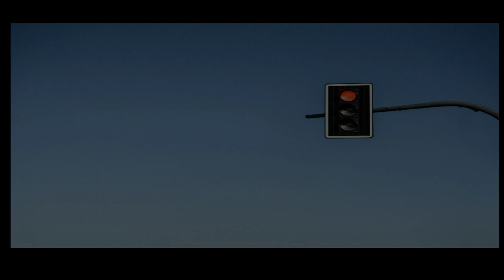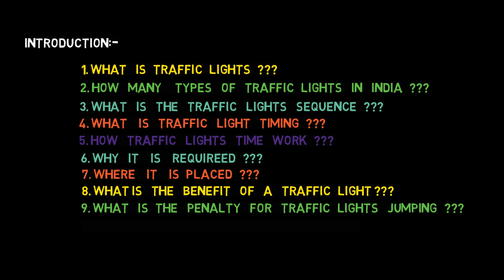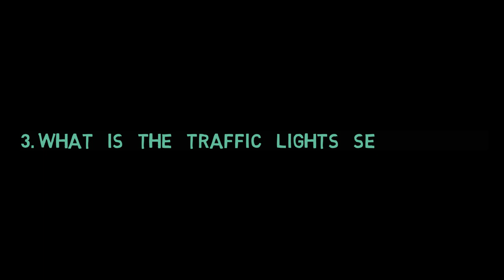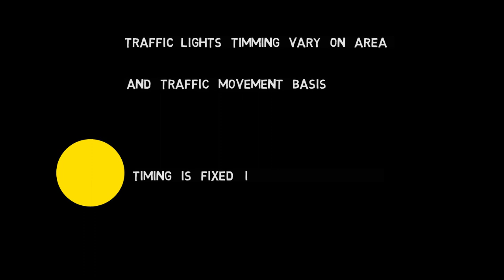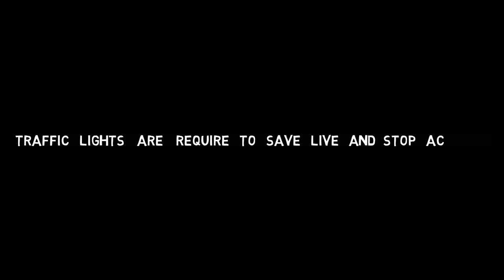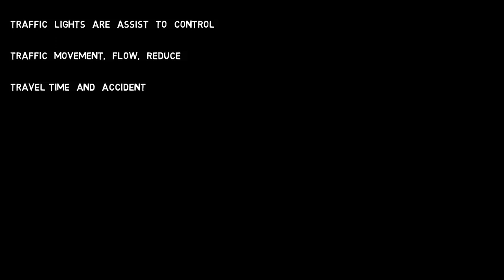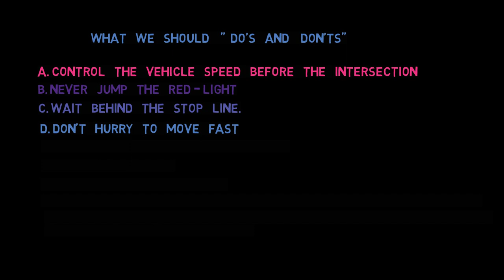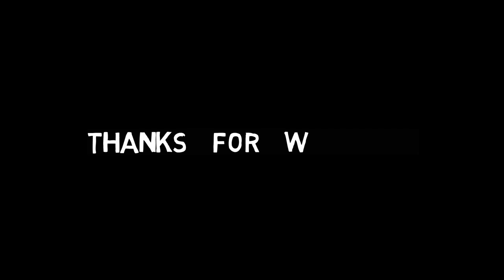Traffic Lights Old & New Sequence,Timing ,Penalty-2020 ||Meri sadak Mera Rasta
Traffic lights –is it Necessary for Indian Road-2020|| Details ABC Traffic Lights

Introduction:-
1. What are   Traffic   Lights   ???
2. How many types of Traffic Lights in    India   ???
3. What is the traffic lights sequence   ???
4. What is the traffic light timing   ???
5. How traffic lights Time work   ???
6. Why it is Required   ???
7. Where it is Placed   ???
8. What is the benefit of traffic light ???
9. What is the penalty for traffic lights jumping   ???
10. What we should do?

1.  What are   Traffic Lights   ???
         Traffic lights are a road signal to control systematically movements of the Vehicles.

2. How many types of  Traffic Lights in  India???
Three  types  of  Traffic lights in  India
 Red  lights stand for  a “Stop”
 Yellow  (Amber) lights stand for “Caution”
 Green lights  stand for “Proceed”

3. What is the traffic lights sequence   ???

The basic sequence contains  two  phases

(Old    Phase)
1.  Red     –  Amber   -   Green
2.  Green   - Amber    –   Red

(New    Phase)
a. Red      +  Timing      -  Green
b. Green  +  Timing      -   Amber    -    Red

4. What is the traffic light timing   ???

Traffic   lights    timing    vary    on the area    and    Traffic    movement    basis (Urban    area, Rural   Area)
But  Amber    lights   timing    is    fixed     it    blinks    for     3   Sec

5. How traffic lights Time work   ???
Traffic lights signal work with either  timer or sensor

6. Why it is Required   ???
    Traffic lights are required to  save  live  and stop  accident

7. Where it is Placed   ???

Traffic  signals  are  mostly  placed  at  intersections  /  Crossroad     to    control  the    traffic    flow

8. What is the benefit of a  traffic light    ???
Traffic lights are  assist  to control  traffic    movement,    flow,    Reduce    travel time    and    Accident

9. What is the penalty for traffic lights jumping ???
Fine   Rs  -  1000    to    5000
6   month’s    to   1   Year   jail
Driving     License    seized

10.    What we should  “  Do’s    and     Don’ts”

a. Control the vehicle speed before the intersection.
b. Never Jump the red - light
c. Wait behind the stop line.
d. Don’t hurry to move    Fast
e. Look both sides and move slowly
f. Move-in sequence
g. Never speed the vehicle
h. Never go if    Amber light is start blink after green lights
i. If     your     position    is centre of    the    intersection,    Move    fast    if    amber light starts to blink

Drive  Slow
Follow Traffic Rules
Save  Lives
Sadaka Surakhya  jibana rakhya